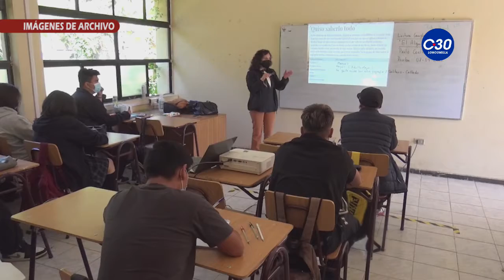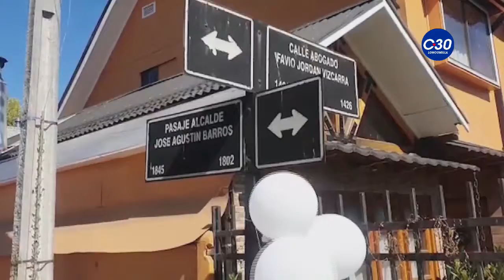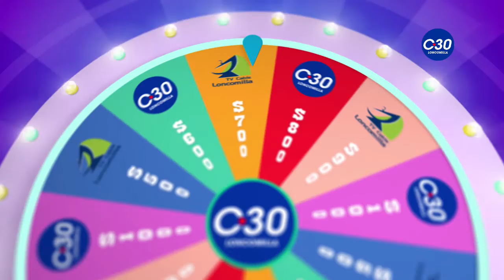VOZ REGIONAL (MEDIA TARDE) 25 DE MARZO